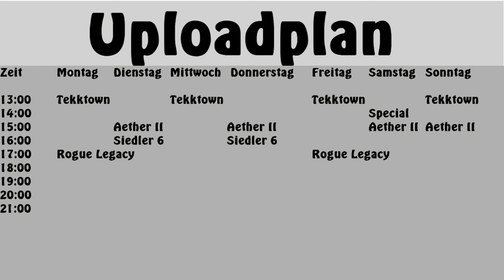Dieses Wochenende [keine] Folgen mehr, ab Montag regulärer Plan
Ab Montag geht es mit dem Regulären Plan weiter. Am Sonntag kommt eventuell noch ein Tutorial!